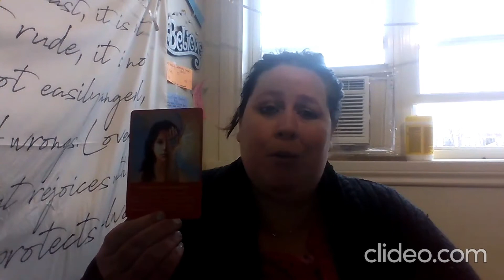What is needed to be heard by spirit: you have this light and way about you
Hey my soul fam, thank you so much for being here with me today and viewing this video. Welcome to all new soul family, and welcome back to my lovely soul fam who have been with me for the past 3 years.